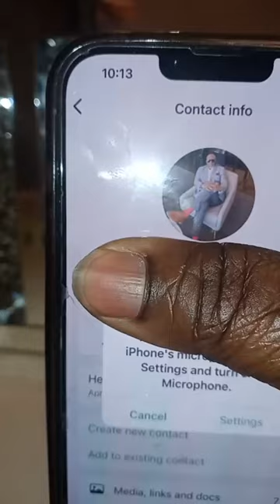Agbala Gabriel has apologized but listen to this! Muyidee Christendom and others involved listen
Agbala Gabriel has apologized but still listen to this Muyidee too listen to this. Christiandom listen to this as we. The politicians that involved listen to this